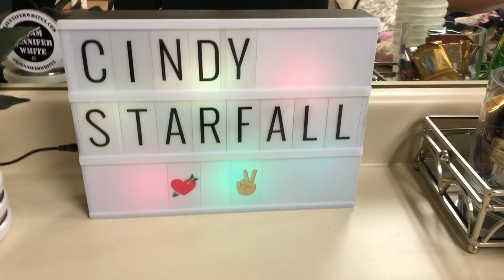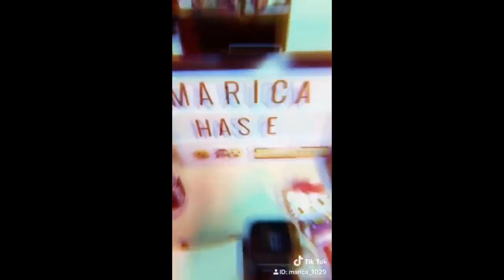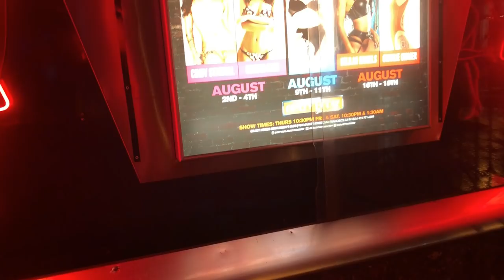CINDY STARFALL & MARICA HASE VISIT SAN FRANCISCO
Your Asian princesses are back! This time i take you backstage and show you our sexy costumes.  You also get sex tips from professional male talent - Chris Cock.  We do know how to have fun! Enjoy